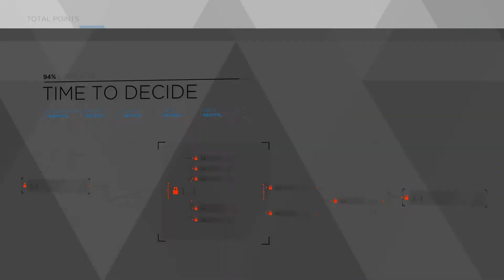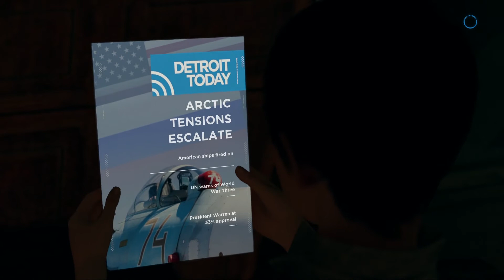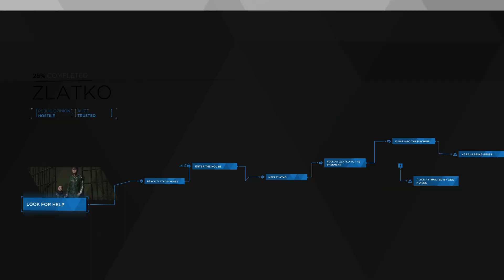Erase The Memory | Detroit Become Human Gameplay Walkthrough Part 6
PS4 Detroit Become Human Gameplay Walkthrough Part 6 of the Detroit Become Human Story Campaign including a Review, Intro and Chapter 1: Opening for PS4 Pro. My Detroit Become Human Gameplay Walkthrough will feature the Full Game Story Campaign. This Detroit Become Human Gameplay Walkthrough includes a Review, Chapters, Prologue, Ending, All Endings, All Choices, All Decisions, Single Player, Kara, Chloe, Connor, Markus, Cinematics, Cut Scenes, Soundtrack, OST and more until the Ending of the Single Player Story.